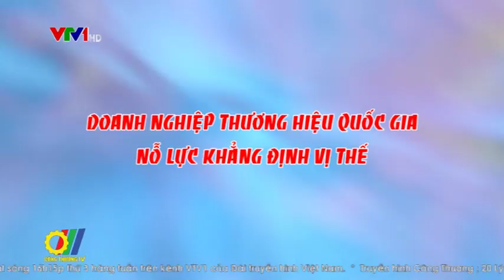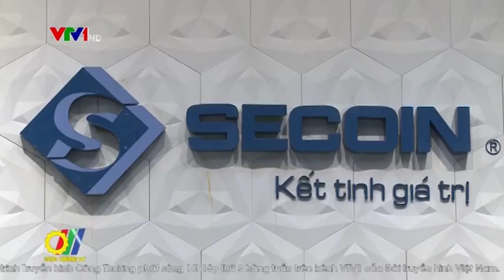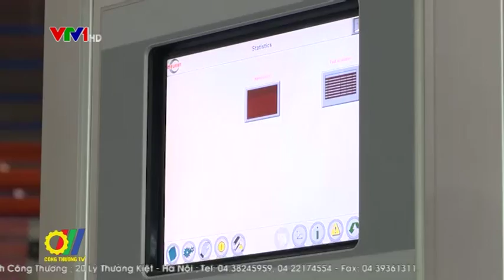Doanh nghiệp thương hiệu quốc gia nỗ lực khẳng định vị thế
Để nâng cao khả năng cạnh tranh, phát triển thương hiệu đặc biệt quan trọng trong môi trường kinh tế hội nhập. Vì vậy, cần tập trung nâng cao chất lượng sản phẩm, phát triển các sản phẩm mới, nâng cao uy tín, quảng bá hình ảnh doanh nghiệp của mình...